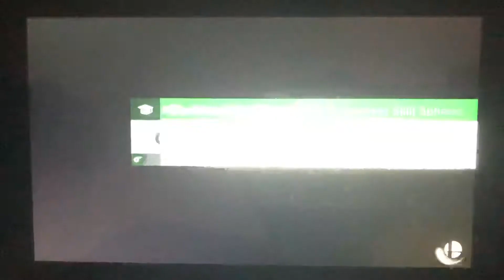SSBU - Real Bowser (me) and Ganondorf vs Fake Bowser and Dark Ganondorf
A 2 on 2 battle on Final Destination (Ω Form) Stage from Super Smash Bros. Ultimate.